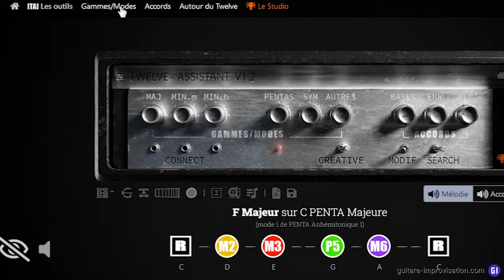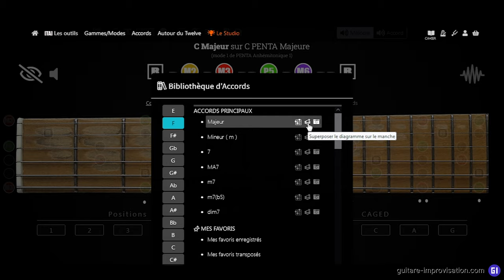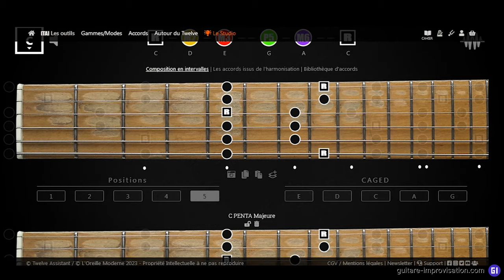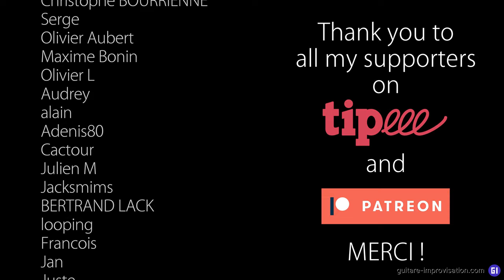Les notes cibles en Rock avec le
Raisonner en notes cibles plutôt qu'en arpèges d'accords est souvent une bonne idée en Rock. Dans ce tuto je vous montre comment faire ça facilement en s'aidant du Twelve Assistant. C'est un outil qui pourra vous être très utile, et j'en suis partenaire.

Autres vidéos avec le Twelve Assistant

0:00 La grille
1:38 Sur le Twelve
2:34 Impro
3:00 Les notes cibles
9:23 Impro
10:50 Conclusion
12:20 Thank You Patreons !